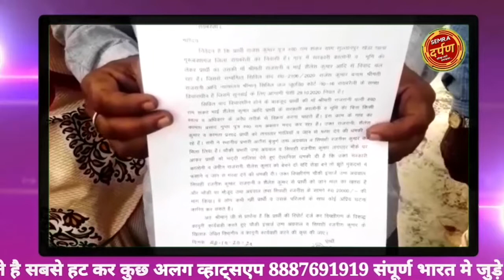सुल्तानपुर खेड़ा थाना गुरबक्श गंज जिला रायबरेली या गांव में सरकारी कॉलोनी व भूमि को लेकर